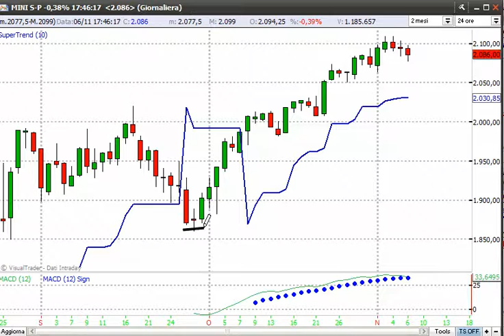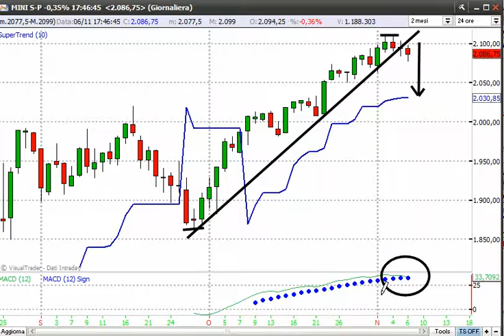6/11/2015 - I dati macroeconomici americani sostengono le Borse - Alessandro Aldrovandi